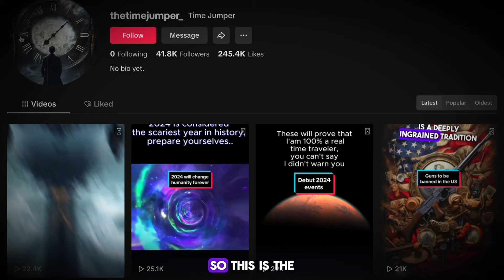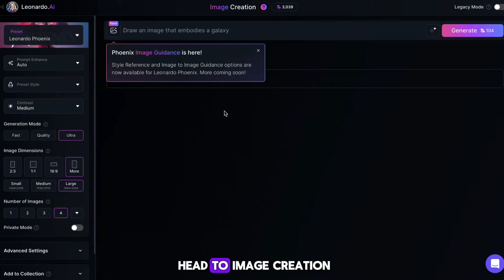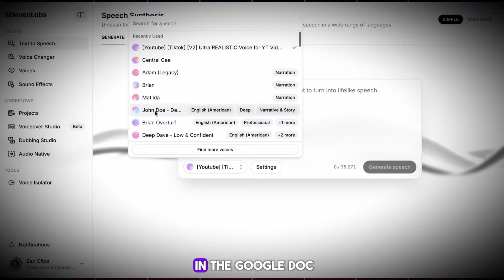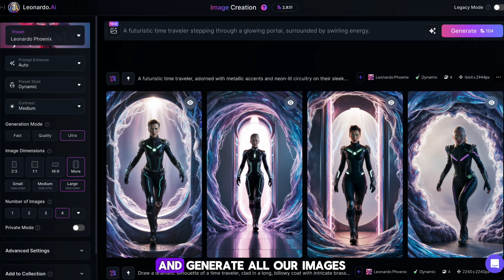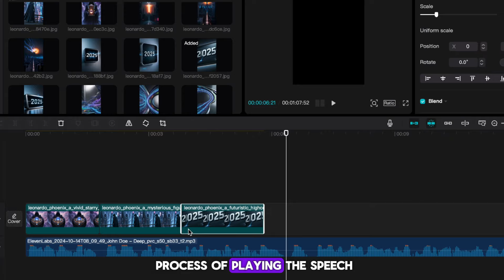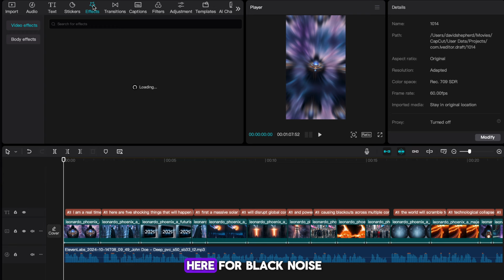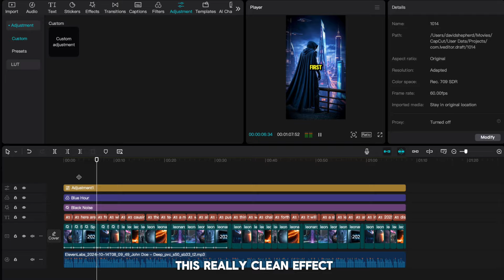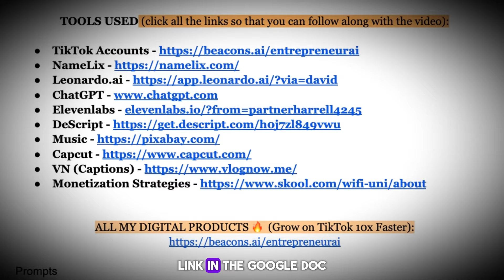INSANE NEW Time Travel Niche Makes $10k/Month - TikTok Creator Rewards Program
👀 If You Like My Videos, Imagine What I Could Teach Inside💻

-timestamps-
00:00 - Intro
00:57 - Example
01:11 - Google Doc, Accounts, Skool
01:39 - Account Name Generation
02:01 - Account Profile Pic
02:50 - Scripting With ChatGPT
03:15 - ElevenLabs Voiceover
03:49 - Editing Voiceover With Descript
04:40 - Image Prompts
05:00 - Image Generation
05:57 - IMPORTANT
06:19 - WATCH FULL EDIT
09:30 - Finished Result
09:57 - Posting
10:29 - SECRET MONETIZATION TRICKS